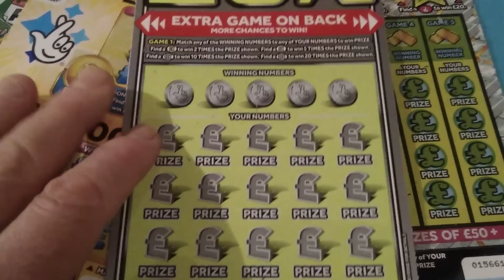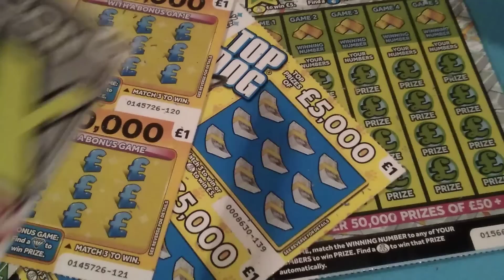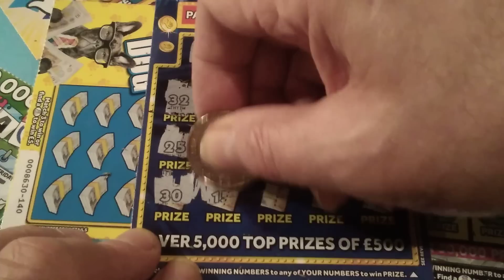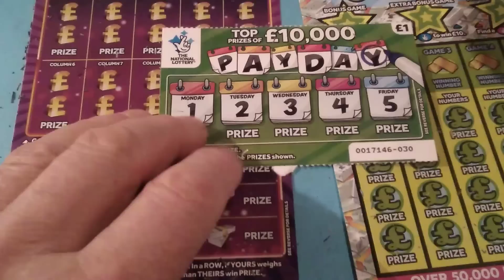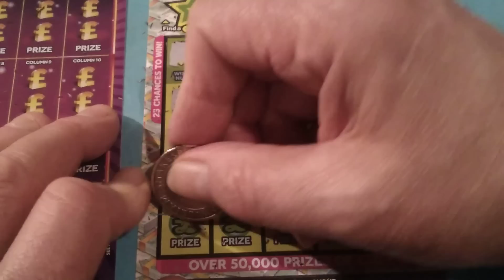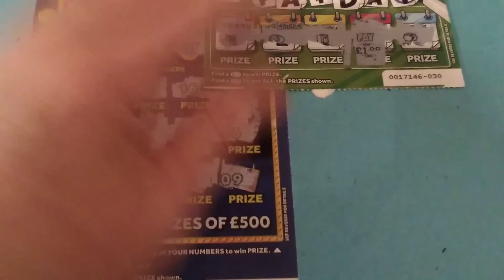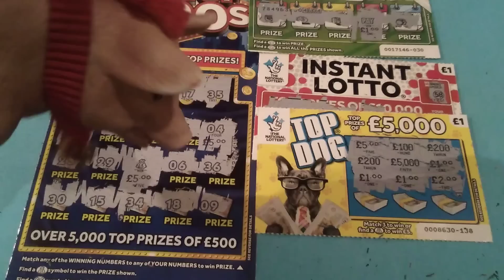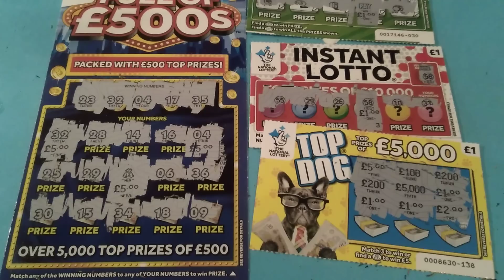BIG Friday Scratchcard game..20X Cash..Instant Millionaire..£20,000 Green..PayDay..Top Dog..Lotto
Piggy and Porky. Lets Go!